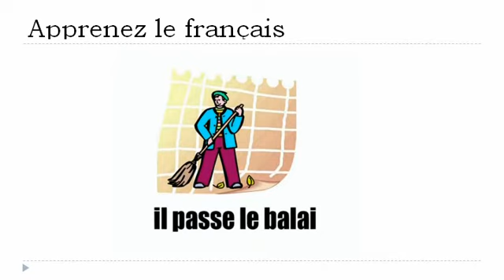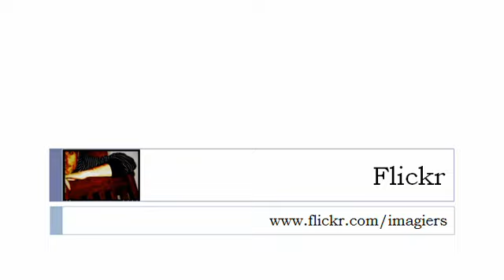Online francia kurzus = Tevékenységek # 3